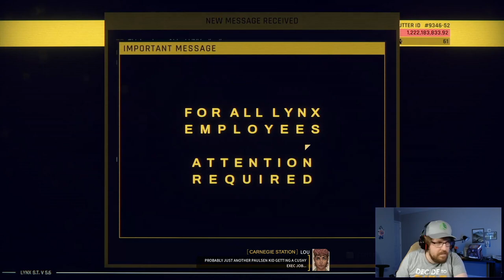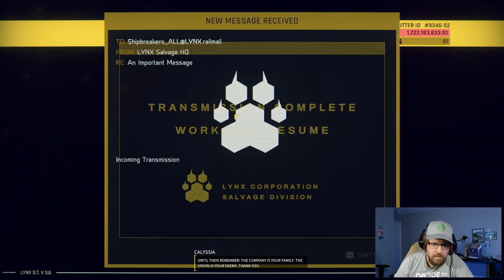This Ship Is Really Heating Things Up! | Hardspace: Shipbreaker Hardcore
This next ship was definitely a step up in difficulty, but I'll survive as long as I don't mind a little third-degree burn action.